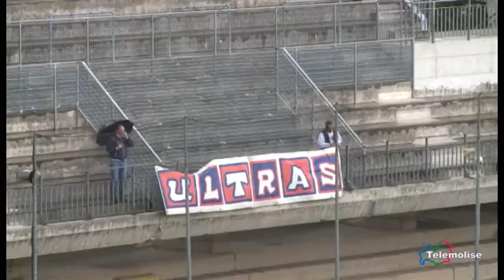Campobasso, testa alla Fermana